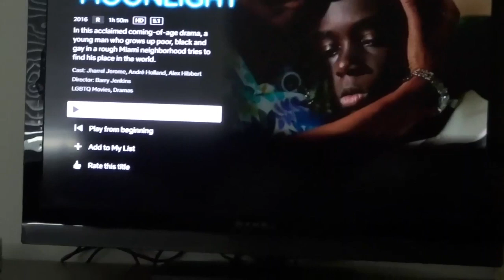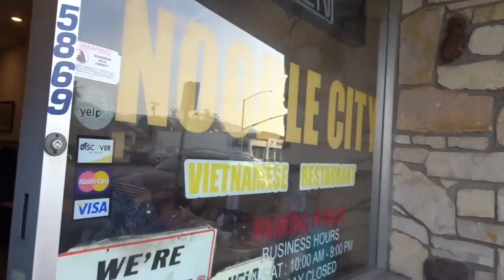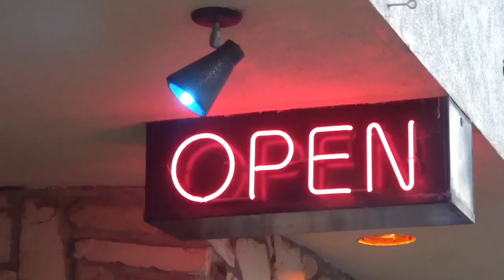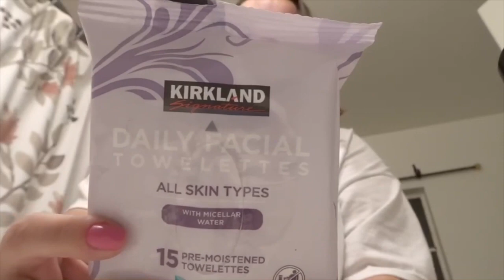VLOG - My Evening\Nighttime Routine: pho, ice cream & chatting | Haley Dunn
A regular night in my life!

SONG: New Roof by Judson Crane